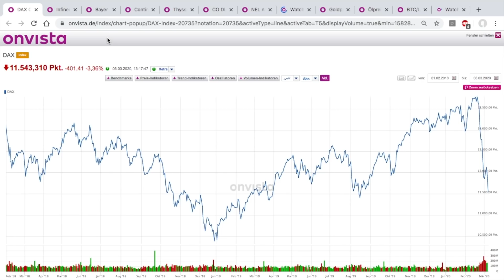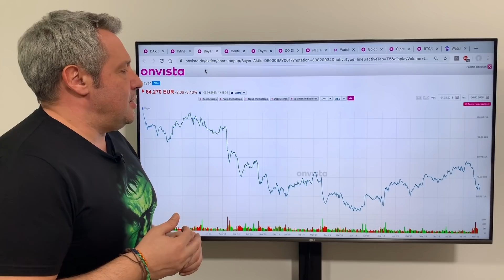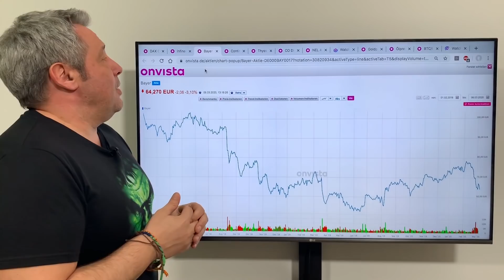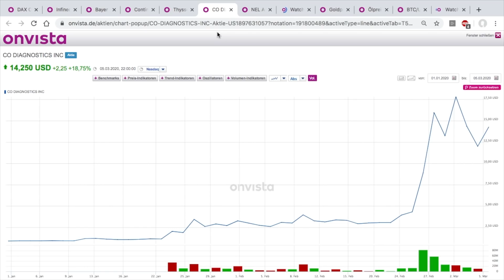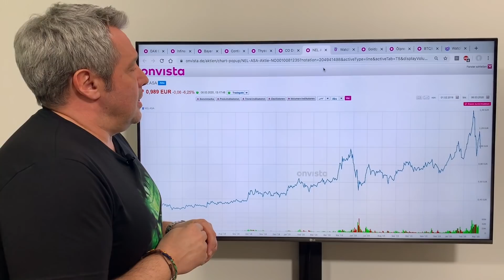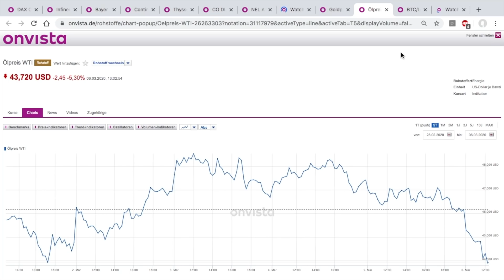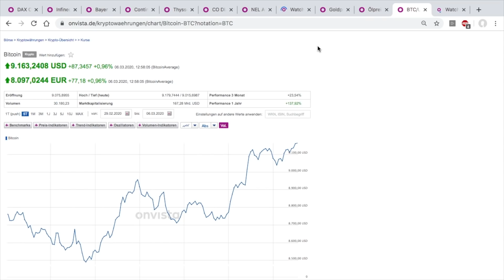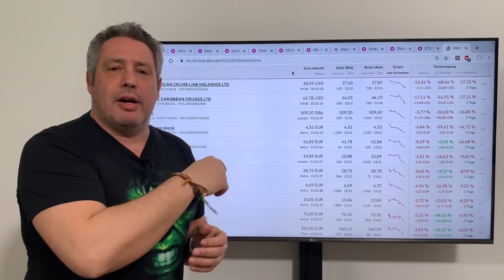Bayer, Infineon, Co Diagnostics und Nel bekommt ein neues Kursziel nach den Zahlen verpasst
onvista Mahlzeit - Deine Börsen News! Alles was Börse und Anleger bewegt, kurz und knackig täglich für Sie zusammengefasst. Die Themen heute:
Nächster Absturz im Dax - Bayer, Infineon, Co Diagnostics und Nel bekommt ein neues Kursziel nach den Zahlen verpasst